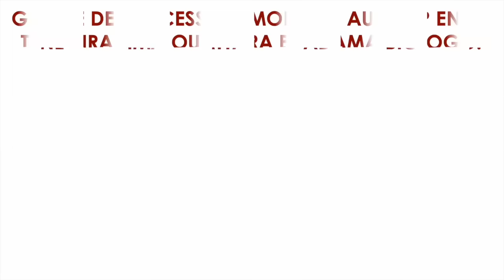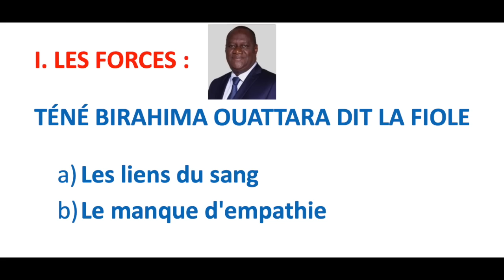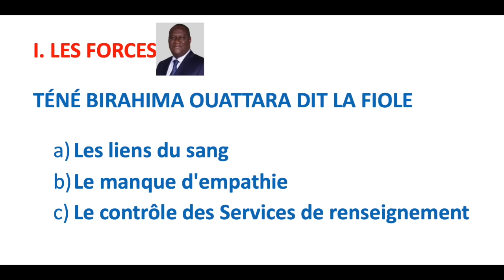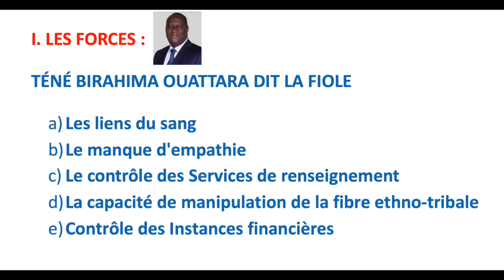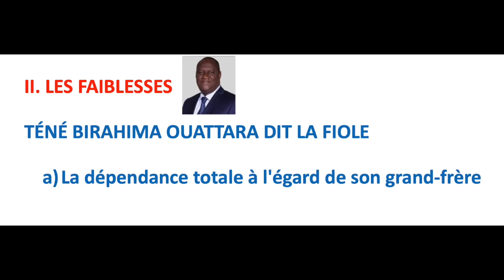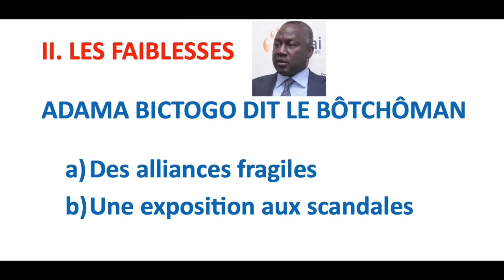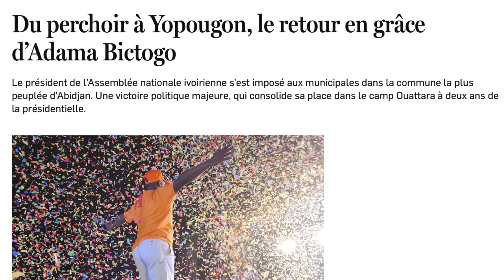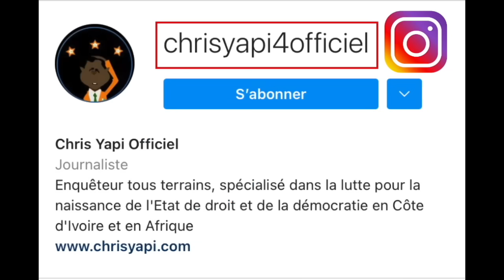GU€RRE DE SUCCESSION M0RTELLE AU RHDP ENTRE TÉNÉ BIRAHIMA OUATTARA ET ADAMA BICTOGO.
Chris Yapi vous invite à prendre vos sièges afin d'assister au feuilleton palpitant de la guerre pour la succession d'Alassane Ouattara. Sur le ring, vous avez d’un côté la terreur de Kong, Téné Birahima Ouattara dit La Fiole et de l’autre côté, Adama Bictogo dit le Bôtchôman, le voleur le plus doué de sa génération.